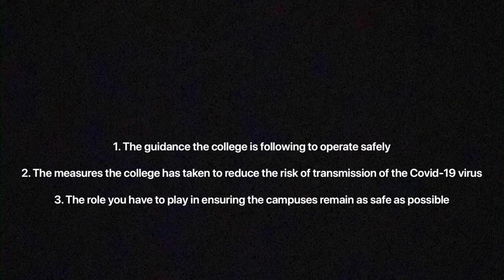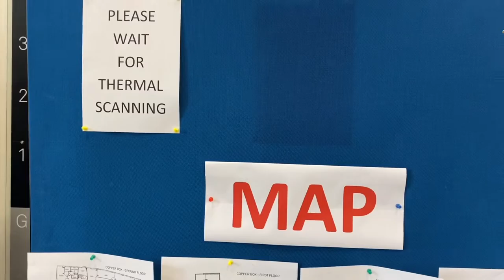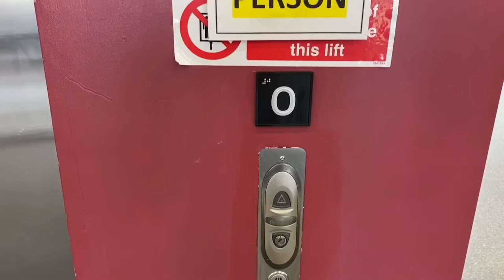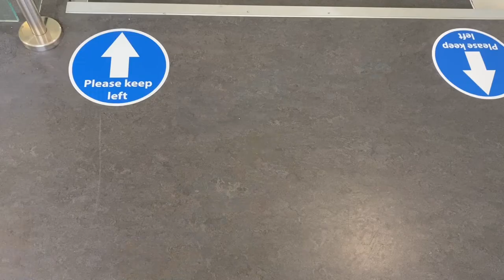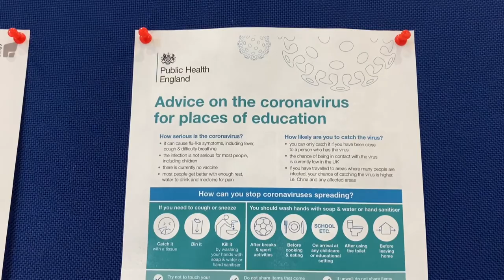Furness College Induction Video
This video is to instruct you on the measures the college has taken to keep you safe and the measures you have to adhere to in order to keep others safe.